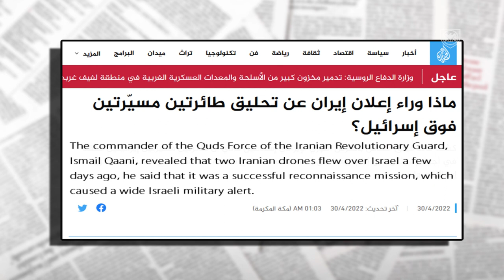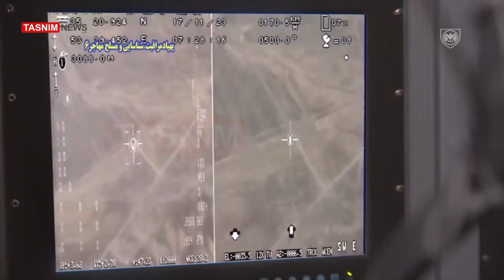IRANIAN Drones Absurd combat success in Ukraine (New real footage)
Russia is providing it's troops great support Using Iranian kamikaze like shahed 136 and regular Military drones like the Qods mohajer 6, In this video we'll further talk about that.

PS : I try to keep my videos objective. If either Ukraine or Russia or any other country has remarkable weapons i'll make sure to cover them in my videos. I do not take sides and i'll do my best to bring reliable and realistic info for my viewers. Much love!

Contents of the video:
0:00 - Iranian drones used by Russia
1:23 - Israel praises Iranian drones
1:40 - Iranian Kamikaze drones (shahed 136)
3:42 - Qods Mohajer-6
5:00 - Outro